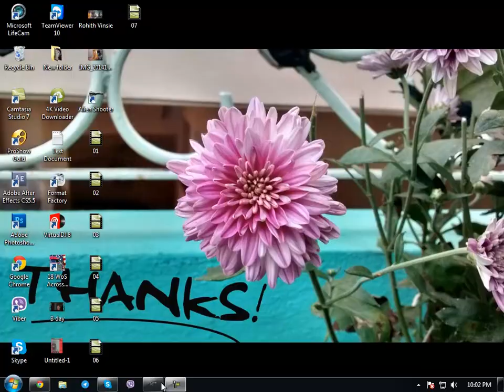Alien Shooter Total game 08